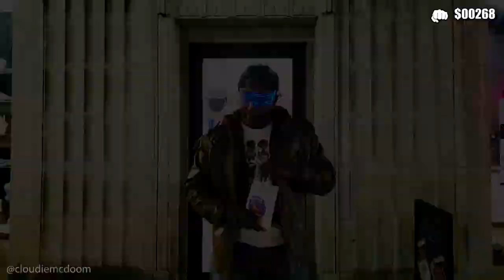S1: EVERYDAY LIFE AS A VIDEO GAME (PT.6)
Regular situations, but as a video game. 🎮

- + - Featured Products/Places - + -

LED Shades

Cloudie's Jacket